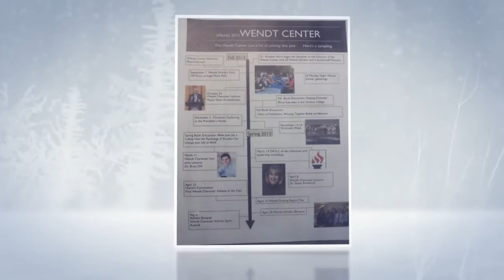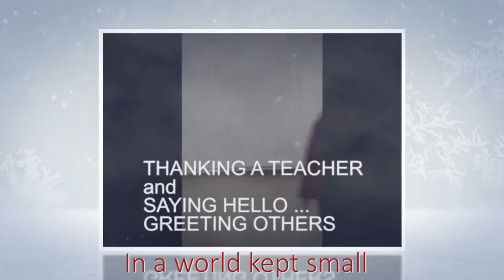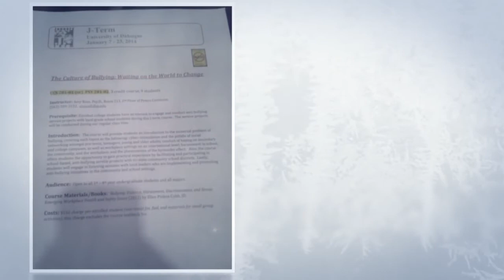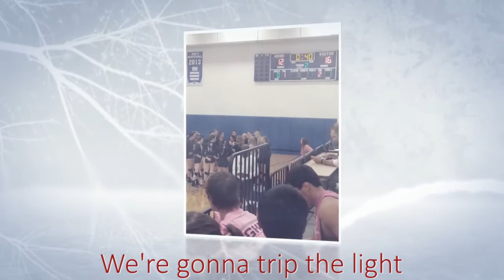Worldview Seminar 1: End of Semester Pictures. University of Dubuque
327 pictures submitted for extra credit for Fall 2013 Worldview Seminar 1 course. University of Dubuque. Chaired by Professor Lindsey Konken. Music: JayD Remix of Alicia Lemke's Trip the Light. Animation: Alan Garfield